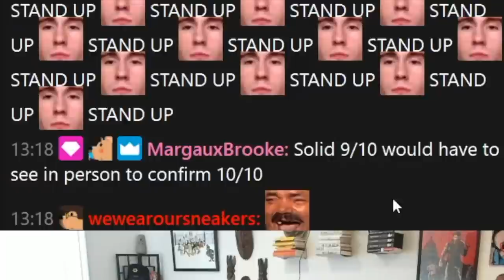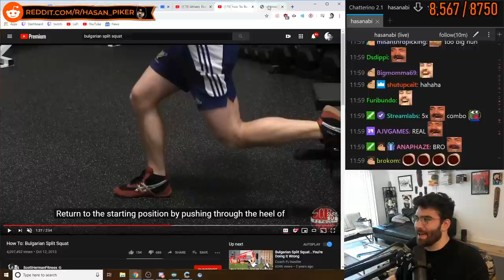"I wish I was that couch"